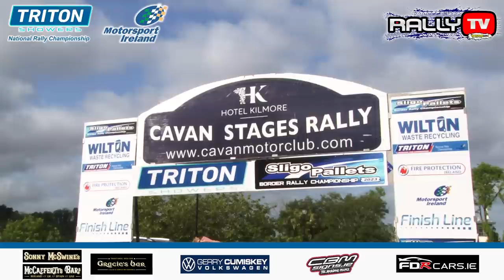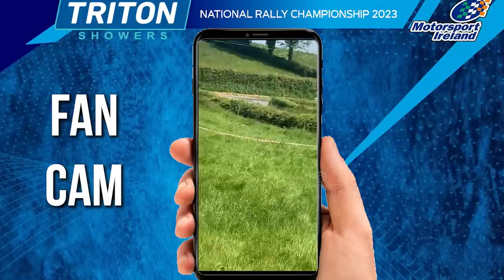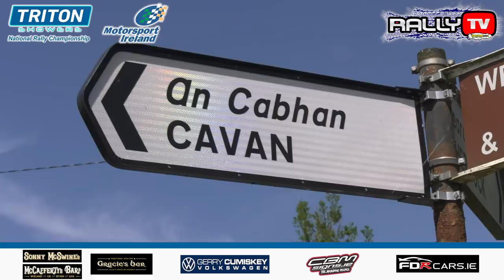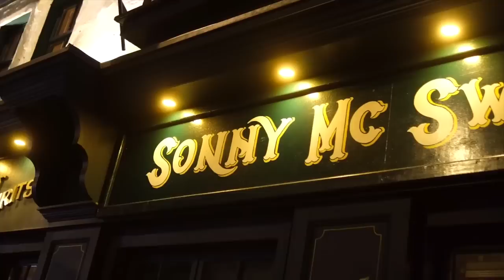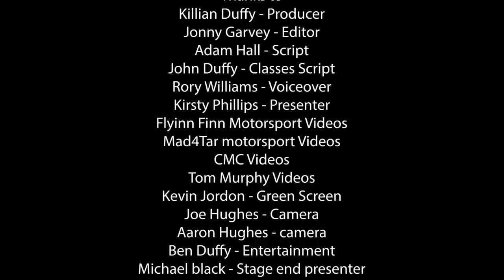CAVAN STAGES 2023 Rally TV Highlight show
We Take a look back at all the action from round 3 of the Cavan stages  Triton Showers National Rally Championship 2023 lots of action to endure from the day

Thank you for supporting our show